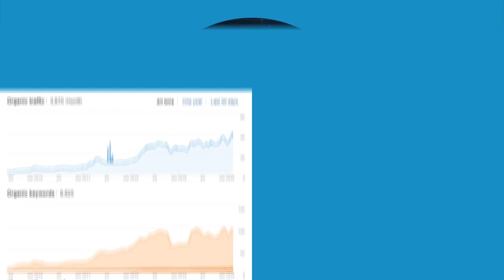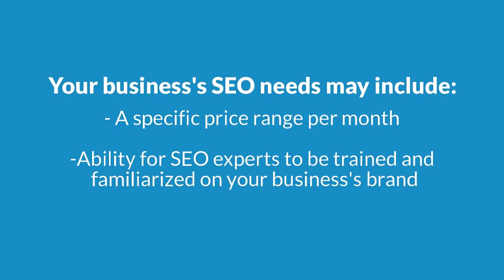Outsourcing SEO Can Save Your Business Time and Effort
SEO is a complex, challenging, and time-consuming investment, but ultimately worthwhile. If you are looking to take your business’s marketing to the next level, you ought to consider professional guidance.